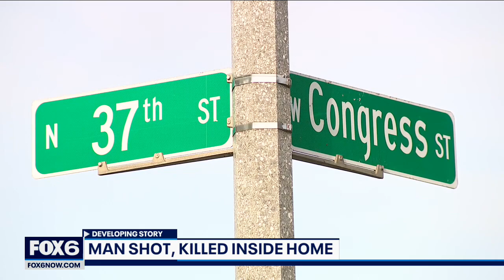Milwaukee man killed, shots fired into his home | FOX6 News Milwaukee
A Milwaukee man, 56, was killed when someone fired shots into his home early Monday, June 13 near 37th and Congress.